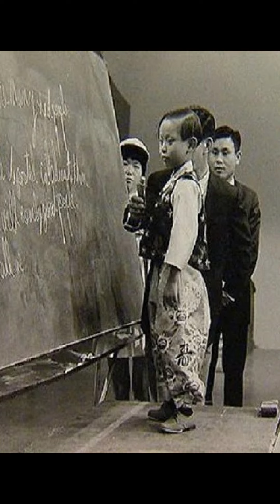🌿 Innovaciones y Rarezas: Desde la Piel Robótica hasta la Mantis al Nacer 🤖🐞168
Explora el fascinante mundo de la submecanofobia 😱, un miedo peculiar que afecta a muchas personas. Conoce a la mantis al nacer 🦗, una criatura que se destaca por su increíble apariencia y adaptaciones. Descubre las sorprendentes características físicas de los peces voladores 🐠✨, que desafiaban la gravedad y sorprenden a los espectadores. Además, no te pierdas la asombrosa hoja de rana de Malasia 🍃🐸, camuflándose a la perfección en su entorno. También nos adentramos en la tecnología con la piel robótica fabricada con células madre 🤖, un avance revolucionario en la medicina. Por último, sorpréndete con los sumideros que aparecen de forma aleatoria 💧, un fenómeno natural intrigante, y el monulito brillante 🌈, cuya aparición se registra en diversas partes del mundo.